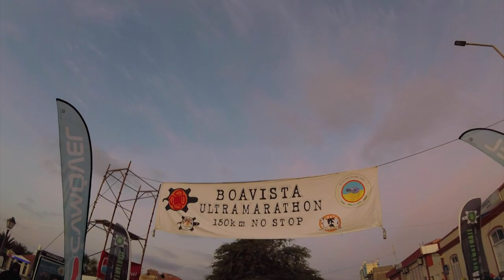Ultra Marathon Boavista 2019 🇨🇻️🇨🇻️Cabo Verde🇨🇻️🇨🇻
Event by Friesian Team thanks to @roberto Catti Lapomarda Alessandro
📸📸👉👉 @Mario Biffi 👈👈📸📸
@Mario Biffi Photographer for @MB new studio ®
GOPRO 5HeroSession 4K UltraHD
CANON 70D CANON 5D lens 200mm.
Book your dream holiday on an unspoilt island like Boavista
Info: biffi.1tiscali.it
Boavista Kite Trip®
È vietata la riproduzione (totale o parziale) dell'opera con qualsiasi mezzo effettuata e la sua messa a disposizione di terzi, sia in forma gratuita sia a pagamento